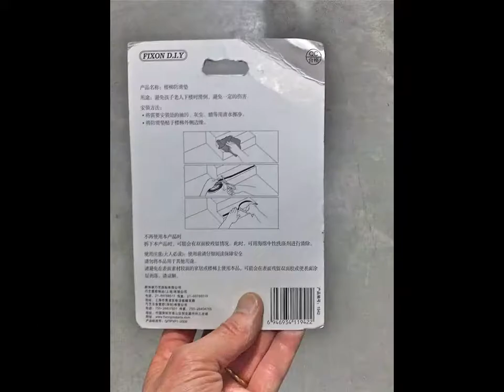AISG stairway antislip project.mov